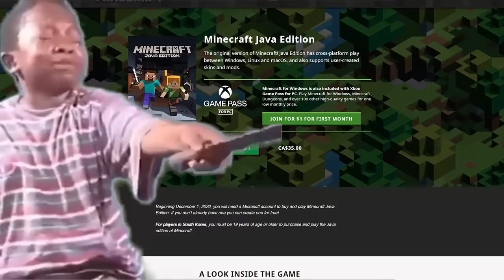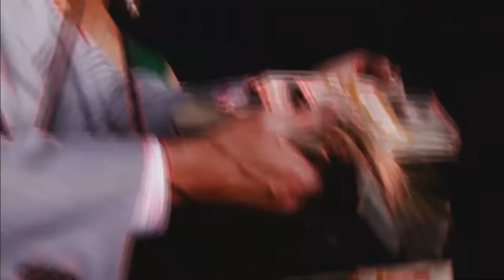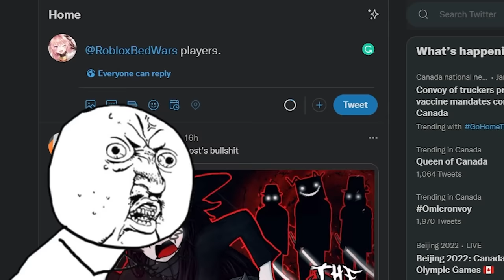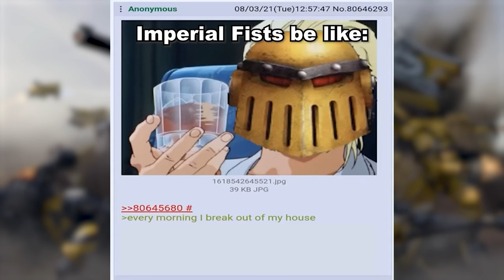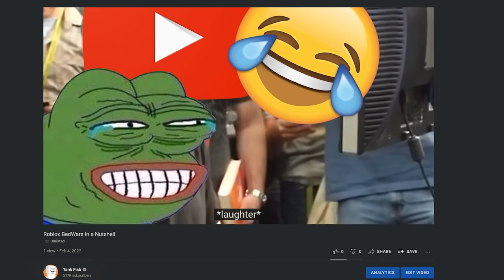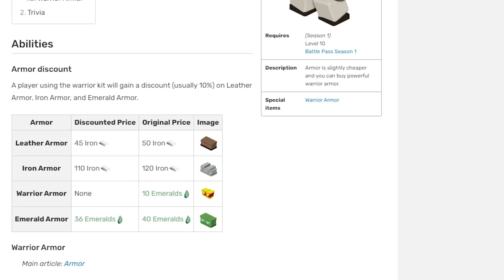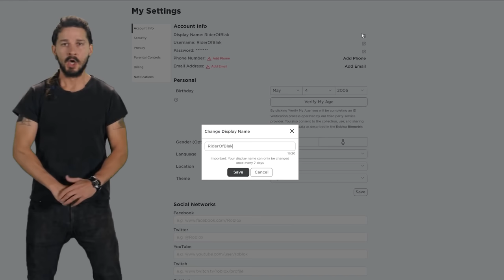Roblox BedWars In A Nutshell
Roblox BedWars is today’s In A Nutshell video. Roblox BedWars is a PVP game similar to its Minecraft counterpart.

Roblox BedWars was originally a copy of Minecraft BedWars when I made my first video a few months ago. The core mechanics are still the same. Gather resources, buy items, destroy others’ beds and protect yours. After destroying their bed, the team no longer respawns, and the last team alive wins. The game updates every week, so new content will be added very often.

Compared to Minecraft BedWars, the Roblox version added kits, new items, enchantments. and a bunch of game modes. Kits give the player unique items they can purchase or special abilities they can use. Some kits are small improvements, while others are completely busted. Since most kits need to be bought with Robux, it makes the game kinda pay to win. New items such as the tesla coils and ballon have been added. Enchantments give you buffs like fire aspect, AoE lightning and 20%health instant-kill. The new game modes include lucky blocks, custom matches, ranked and limited game modes such as 30vs30, penguin survival, duels, infection and Bed Royale.

Right now, Roblox BedWars now is filled with sweats, clan kids and people with Tanqr in their name. Sometimes, you can also see hackers using scripts to build and hit fast. I was getting clapped when I started paying, but instead of becoming good at the game or learning tactics by watching live streams, I discovered the power Aery started clapping kids again.

Like all other Roblox In A Nutshell videos is filled with funny moments and a ton of dead memes. This video is a summary of my experience while playing BedWars and does not give any useful tips.

Roblox BedWars In A Nutshell - Tank Fish - Fish Tank

Roblox- BedWars: Join the "BedWars" queue in the Lobby to find a game. Protect your base. Once it's gone, you can no longer respawn! Gather resources to purchase items and team upgrades. Destroy enemy beds and eliminate players to win the game!